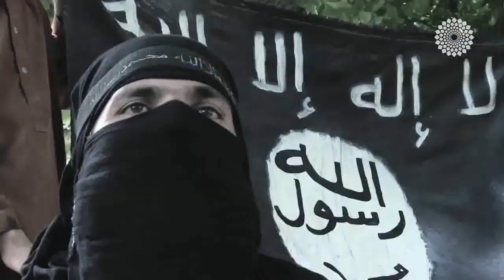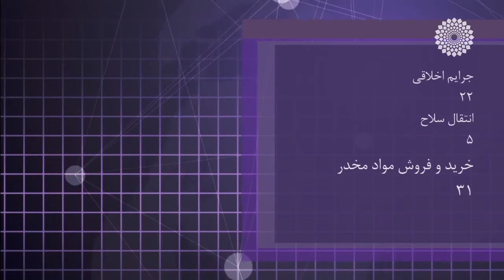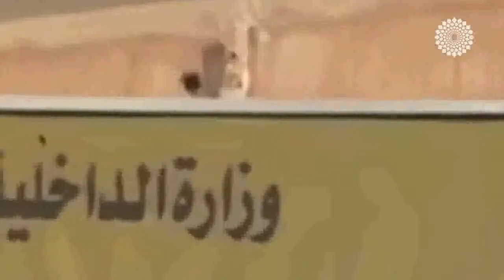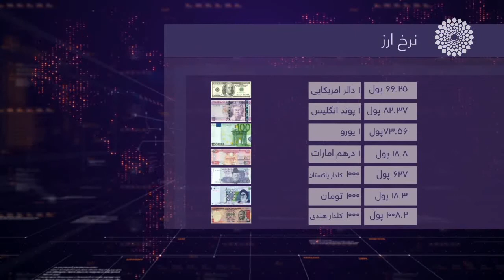خبر10:00 تلویزیون جهان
06/11/2016